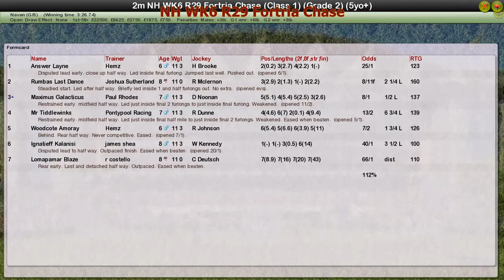NH WK6 R29 Fortria Chase